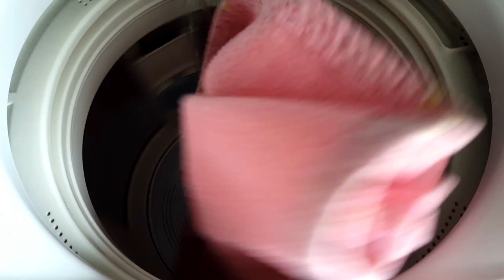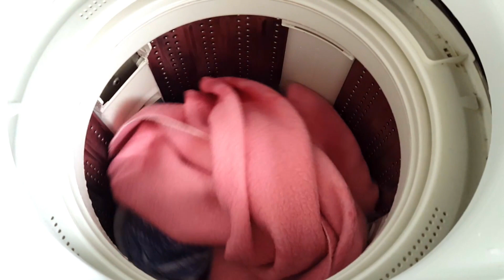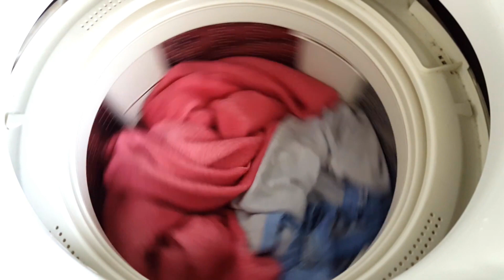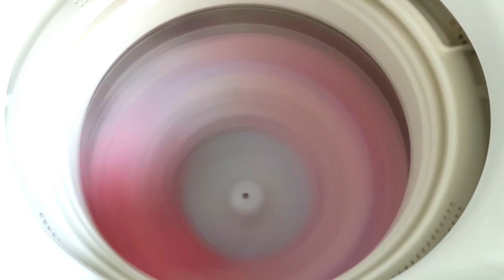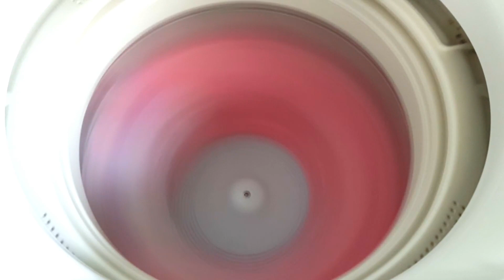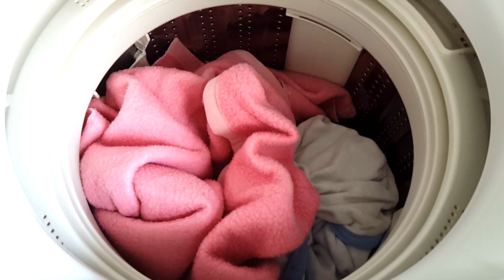BLANKET🔴launder 20170503 [No Music] washing machine HITACHI BeaTWasH 8kg washer 日立洗濯機ビートウォッシュ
launder washing machine HITACHI BeaTWasH 8kg washer 日立洗濯機ビートウォッシュ